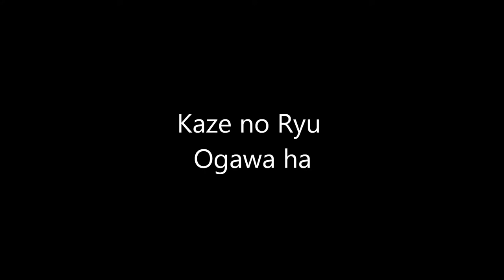Ogawa Ryu - 自然の伝統 Shizen no Dentou 自由練習 Jiyuu Renshuu Free Attacks - 2015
During International Training in Spain
Shidoshi Thiago Moraes & SHidoshi Luis Nogueira
Valencia - Spain